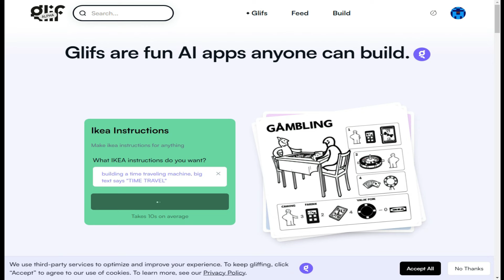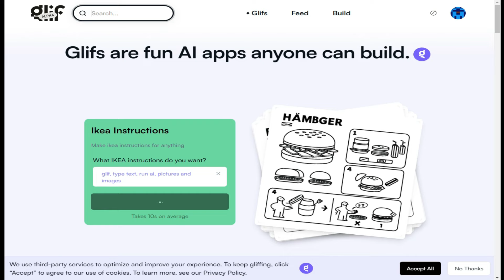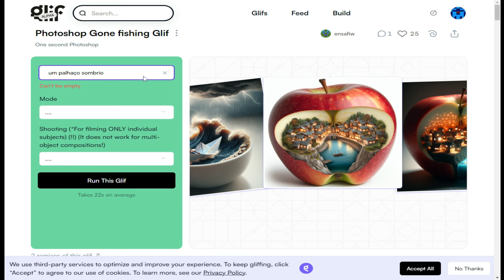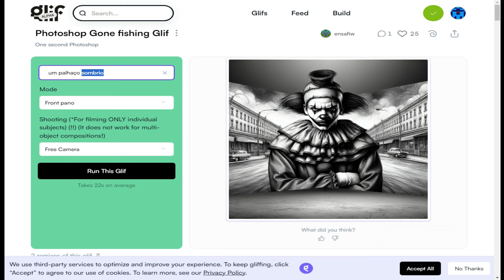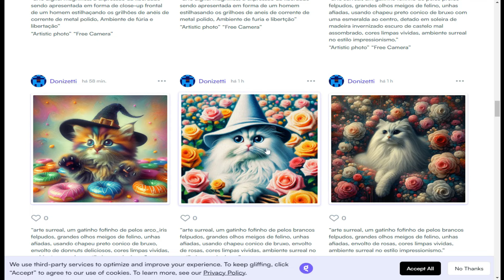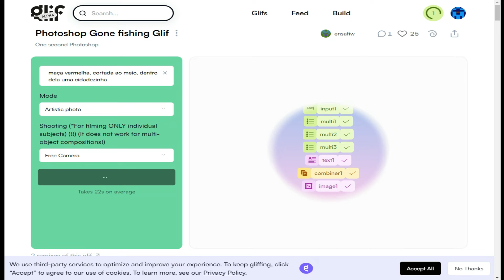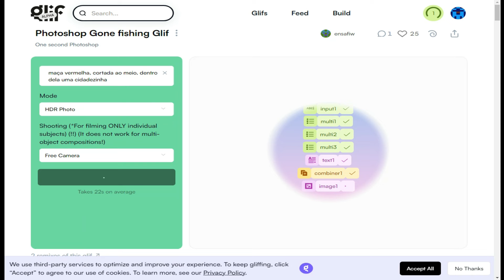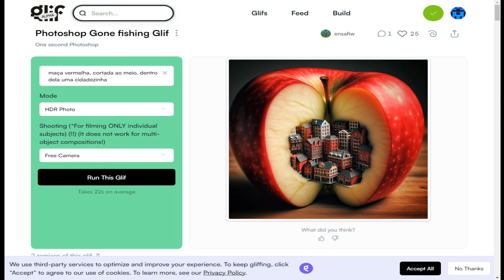[ GLIFAPP ] CRIE IMAGENS SURREAIS PARA SUAS REDES SOCIAIS INTELIGÊNCIA ARTIFICIAL INSANA